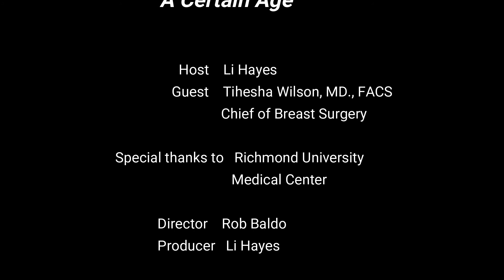A Certain Age Ep 5 Tihesha Wilson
Breast Cancer Awareness OncoPlastic Surgeon talks about prevention and treatment for breast cancer, and also reveals secrets behind being a single mom raising two young children and balancing a career as a chief surgeon